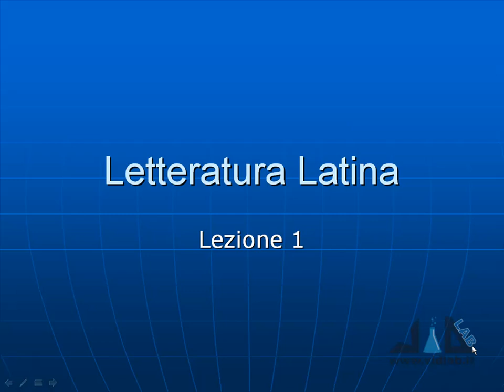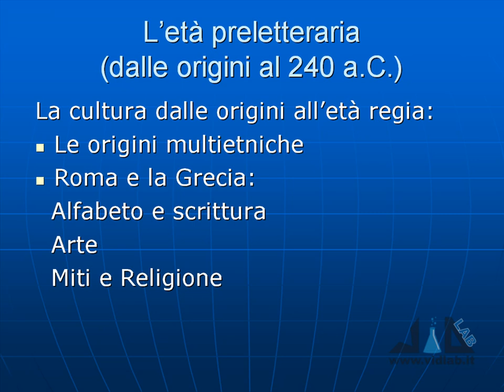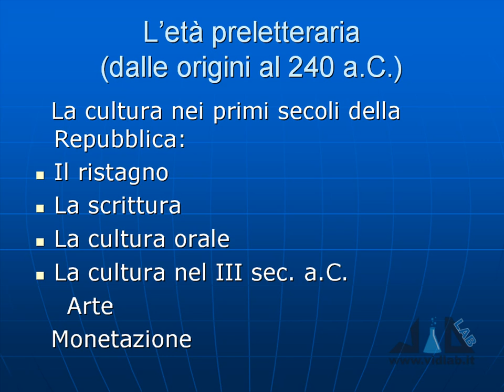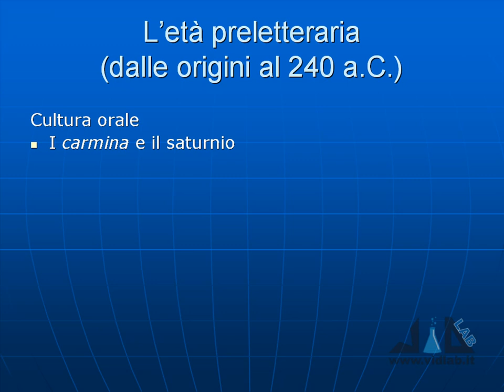letteratura latina - lez 1 - parte 1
presenta il videocorso di Letteratura Latina. Argomenti lezione 1: l'età preletteraria, cultura orale e scritta, Appio Claudio Cieco